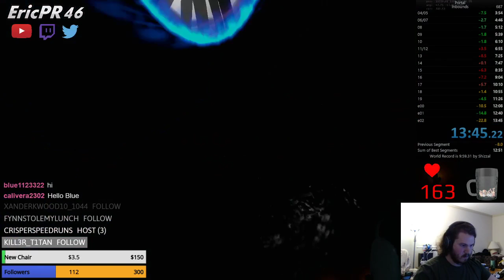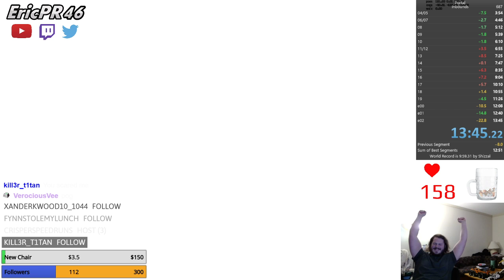Portal inbounds 13:45